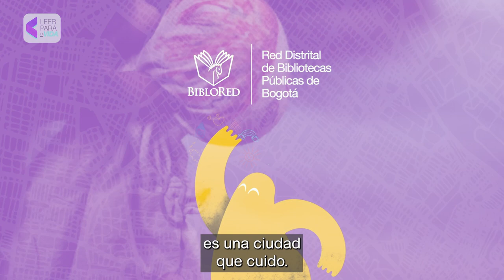Así fue la apertura del Laboratorio Artístico La Barco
🐣♥️ La primera infancia de Bogotá ahora tiene un nuevo espacio para explorar y aprender. El Programa Nidos del Instituto Distrital de las Artes - Idartes y BibloRed abrieron un nuevo laboratorio artístico para niñas y niños de primera infancia. Un espacio diseñado para que los más pequeños puedan explorar, aprender y conocer a través de experiencias artísticas y culturales. ¡Te esperamos con una programación mágica!